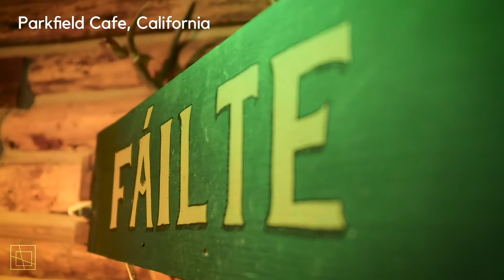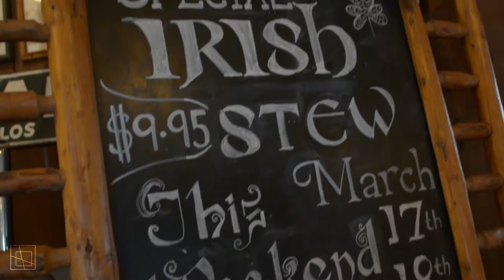Mild Rover by Jamie Bishop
This is the first of our 4 part series filmed in Parkfield California during the first annual Féile Parkfield residency.

Accompanied by Fiachra Meek and Conor Cunningham
Audio recording and editing by Cian Hamilton
Filmed by Lauren Varian and Ryan Hoban